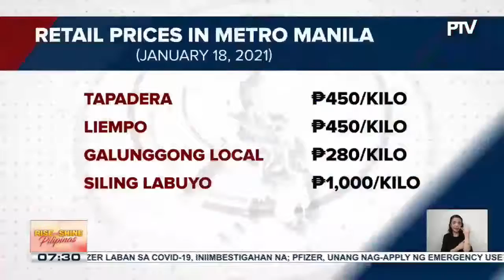Mga mamimili, umaaray sa halos pantay na presyo ng baboy at baka